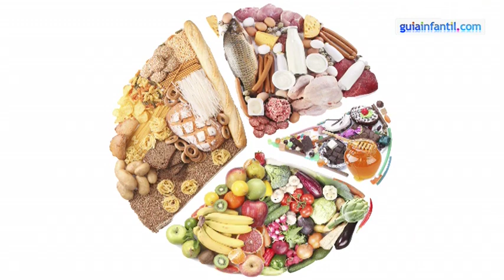Cuál es la merienda ideal para los niños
¿Cómo debe ser una merienda nutritiva para los niños? La autora de los Consejos de Nutrinanny, Lucía Bultó, nos indica qué alimentos debe incluir.